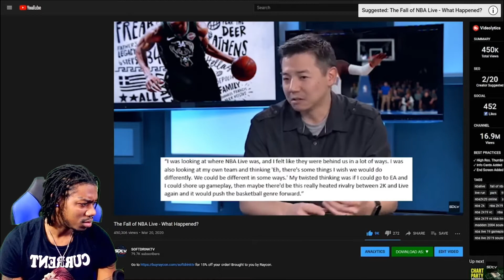Reacting to The LAST College Basketball Game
The LAST College Basketball Game